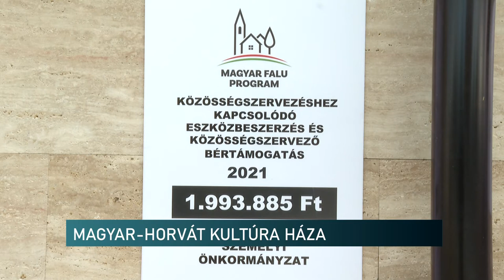Megépült a Magyar-Horvát Kultúra Háza Szemelyen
Közel 200 millió forintból épült fel Szemelyen a Magyar-Horvát Kultúra Háza. A 350 négyzetméteres létesítmény megépítése már 2 évtizedes álom a községben. Az átadó ünnepségen elhangzott, mindez annak köszönhető, hogy a magyarok és a horvátok nem adják fel identitásukat, ragaszkodnak értékeikhez, kultúrájukhoz, hagyományaikhoz.